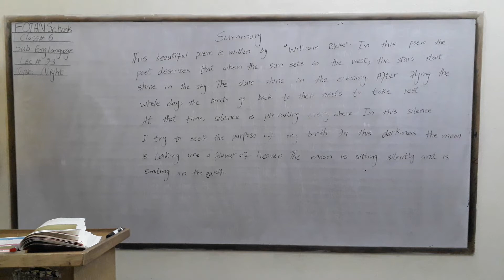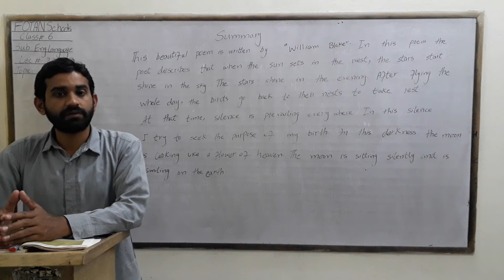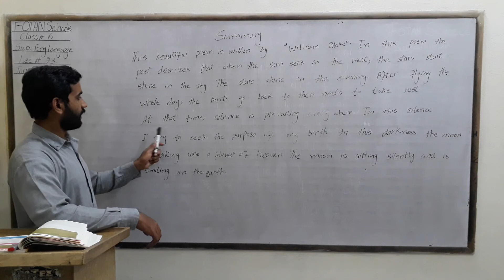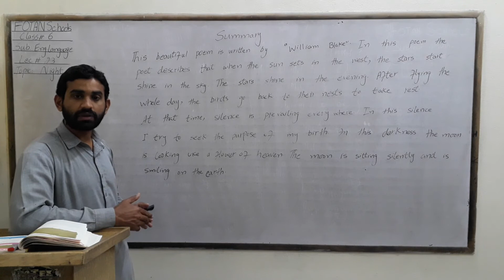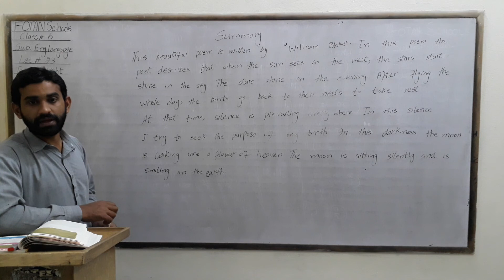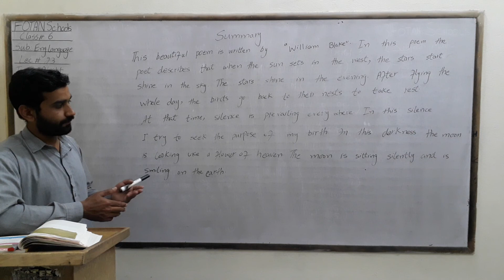English Literature, Class 6 , Lecture # 23 , Fotan Schools